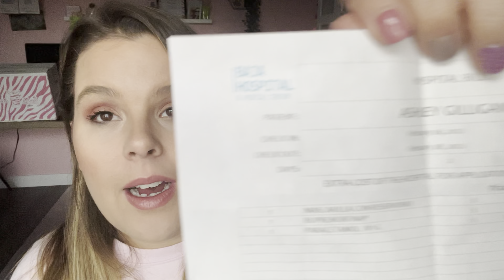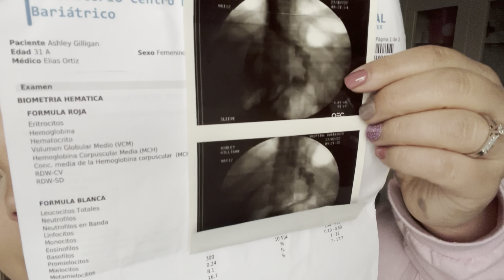VSG Weight Loss Surgery at EOC in Tijuana, Mexico! | SURGERY DAY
🏥 My bariatric center/surgeon: eliasortiz.co (Not dot COM!)